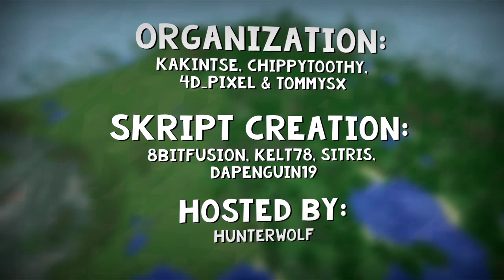Nuzlocke | S4E2 - Hone Claws